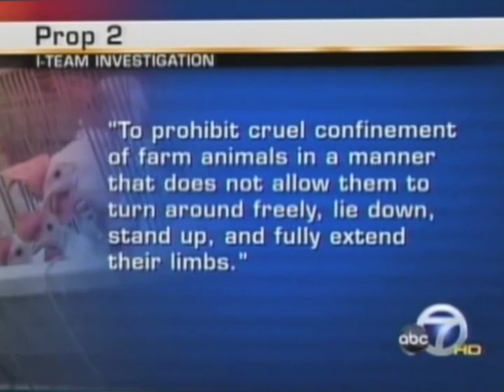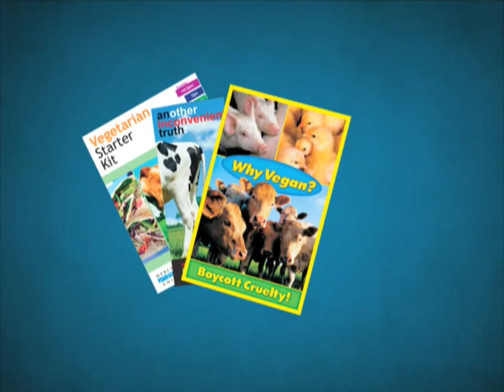Mercy For Animals: Year in Review 2008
Whether on the streets or the airwaves, in classrooms or on the Internet, from Los Angeles, California to Boston, Massachusetts, Mercy For Animals reached millions of individuals in 2008 with one compassionate message: farmed animals deserve protection and our food choices have the power to prevent needless animal cruelty.

Because of the generous support and commitment of our supporters nationwide, 2008 was truly a landmark year for Mercy For Animals. Here is a snapshot of some of the many highlights from our groundbreaking campaigns, investigations and public outreach events.

Thank you for helping us give a voice to the voiceless this year.

Please join us in expanding our efforts in 2009. With your support we can continue our life-saving campaigns and stride closer to the day when all animals are treated with the respect and compassion they so rightly deserve.